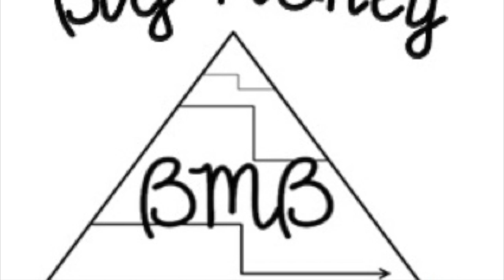Respiratory Therapy License In Jeopardy || Medical Malpractice || Respiratory Therapist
Respiratory therapist save more lives than any other profession in the medical field. Respiratory therapist also unknowingly put their license on the line for the good of the patient. In this video you’ll see exactly what medical “hick ups” can lead to your medical license being revoked!